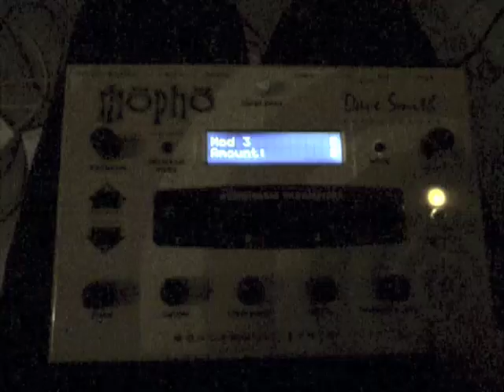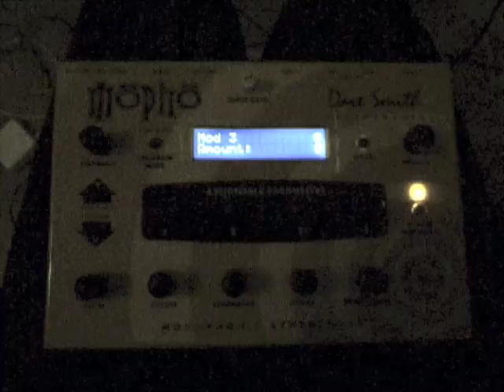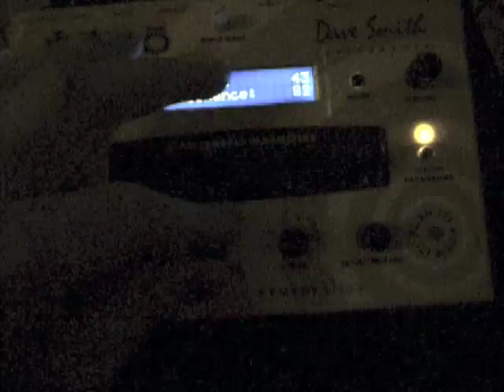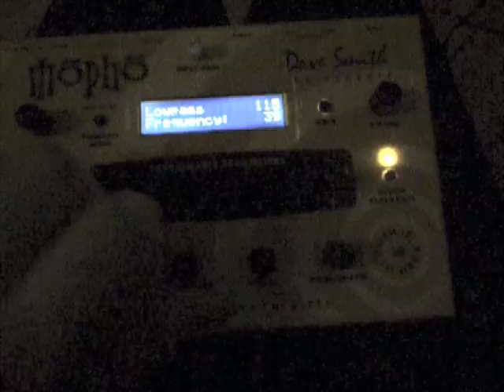Drone-Smith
Dave Smith Instruments MOPHO and a drone-patch by me, more info over